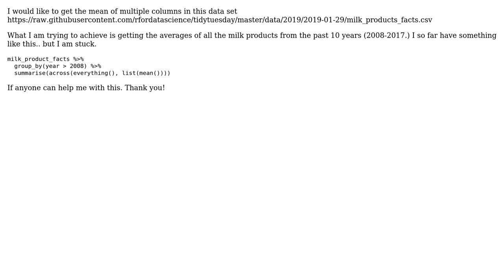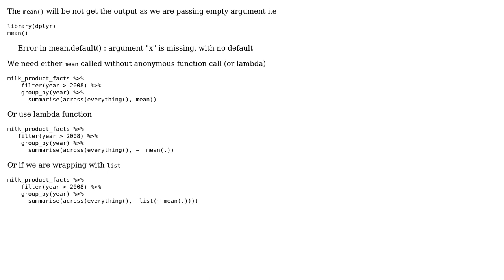How to Use Summarise() to get the Average of Multiple Columns in Dataset?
With thanks & praise to God, and with thanks to the many people who have made this project possible! You are responsible for your own actions.